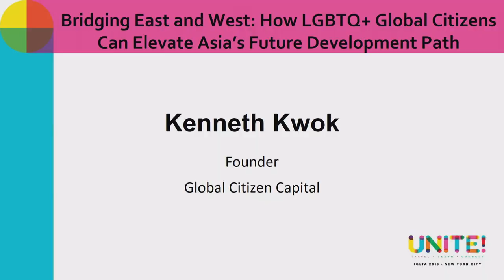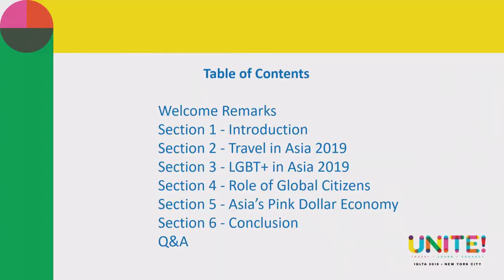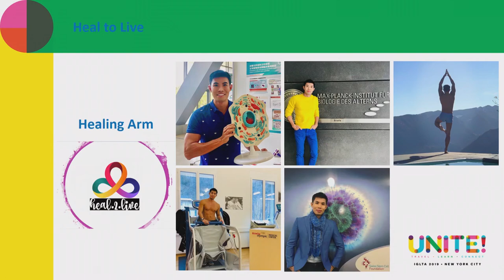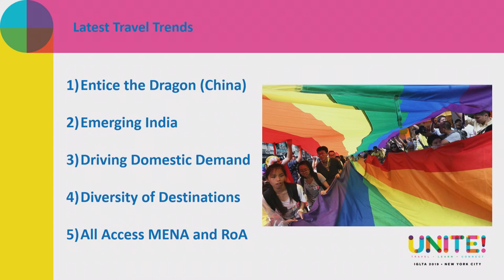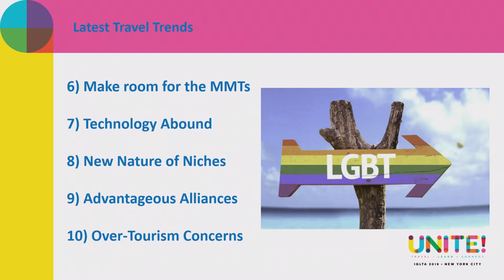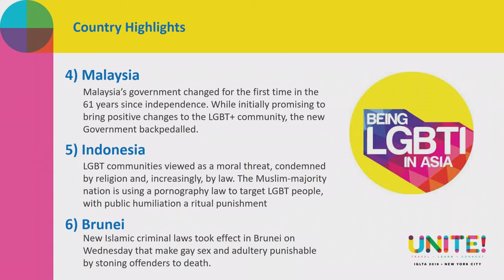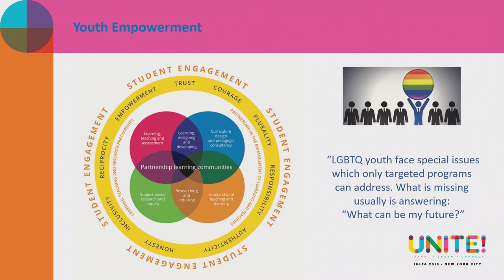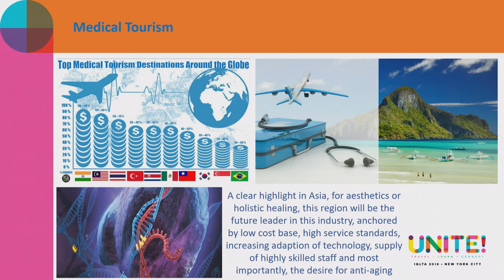How LGBTQ+ Global Citizens can Elevate Asia’s Future Development Path presented by Kenneth Kwok